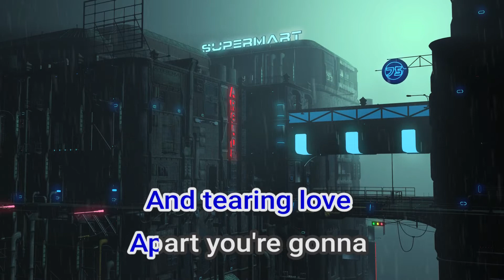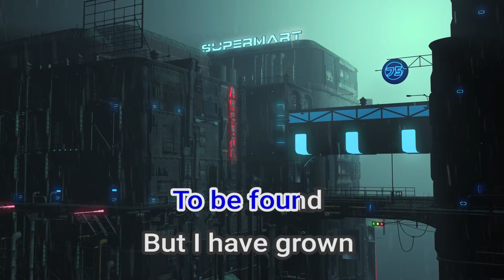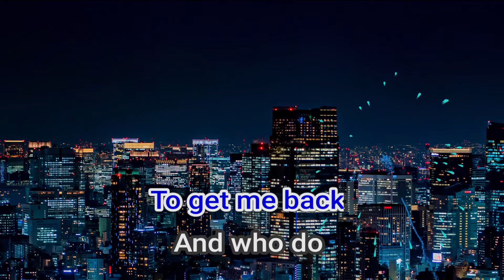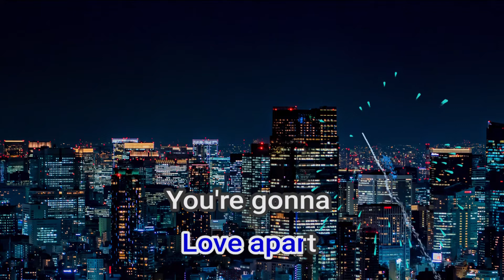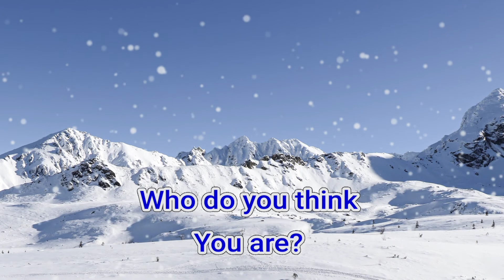11702 JARS OF HEART CHRISTINA PERRI